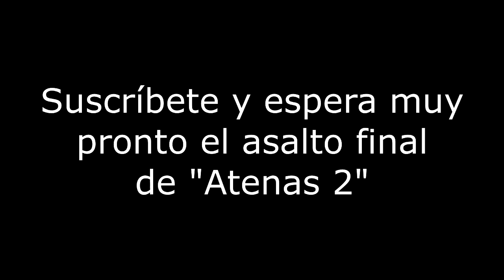Taking Down "ISIL AA" | "ISIS Militia" Vs USML [Arma 3]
Un pequeño grupo de Fuerzas Especiales USML se infiltra en Nagara con el fin de extraer de la zona un camión con presuntas armas químicas. La zona esta caliente, en el AO se libra una batalla entre fuerzas aliadas de EE.UU y los nuevos Leights OPFOR (Pack más reciente de Arma 3 que contine las unidades: ISIS militia, ChDKZ militia, Afghan National Army & Police y  Ultranationalists Army), pero cuando la Unidad de Simulación Elite de America Latina se propone una misión es porque debe ser díficil.

Esperando que disfruten este nuevo video lleno de acción, les pido que lo compartan y den like si les gusta.

Steam: Electrodinamico572
ORIGIN:Electro572